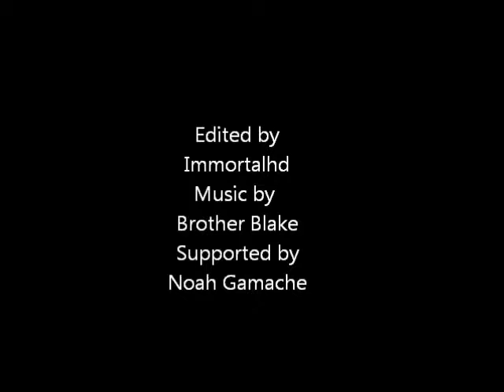Nobs 4 Lfy music video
Thanks Aleks
make sure to superscribe to my channel or Immortalhd